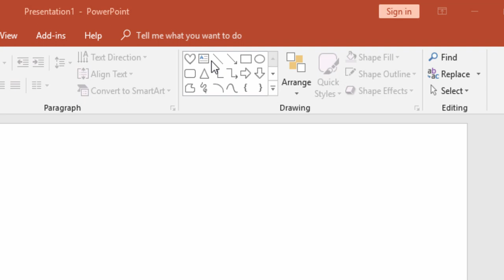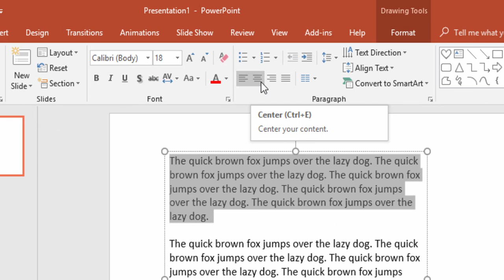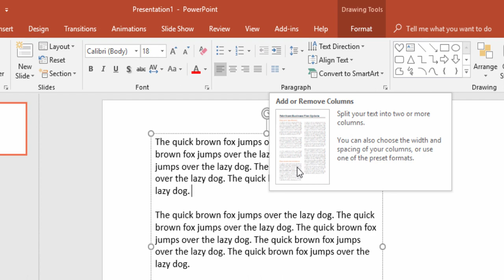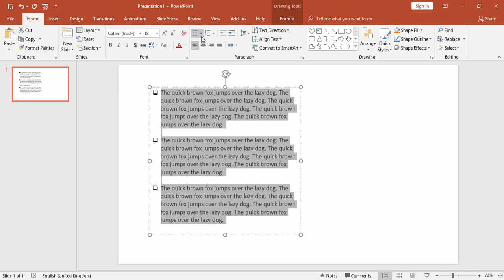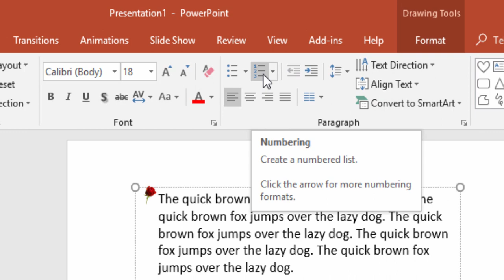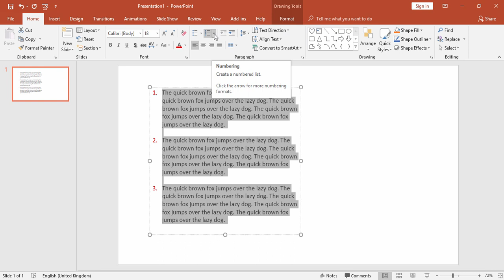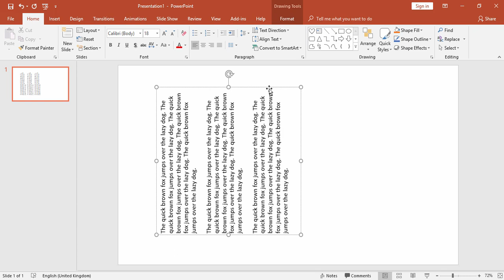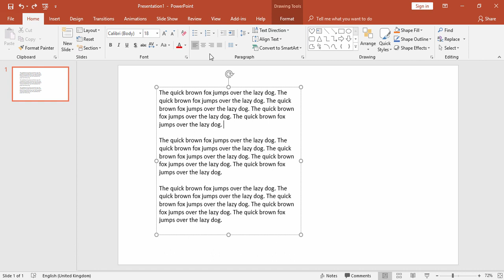Paragraph Group in PowerPoint in hindi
Address:
Centre for High Level Computing
TN Circle, Ravindra nagar
Siddapur - 581355
Tq: Siddapur
Dst: Uttarakannada
State: Karnataka
India